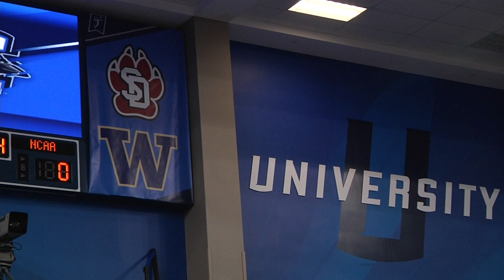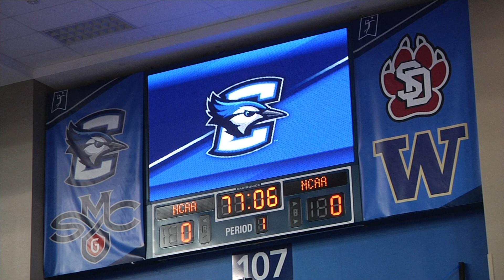Kloth is Creighton's SD Connection in NCAA Volleyball Tourney